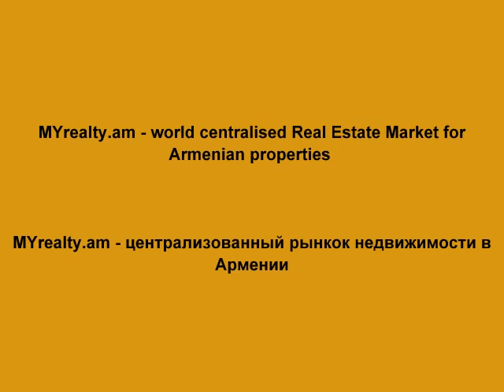Недвижимость в Армении, Ереване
Найти недвижимость, квартиры, дома, офисы, новостройки для продажы и аренды в самой  большой Армянской базе данных по недвижимости.